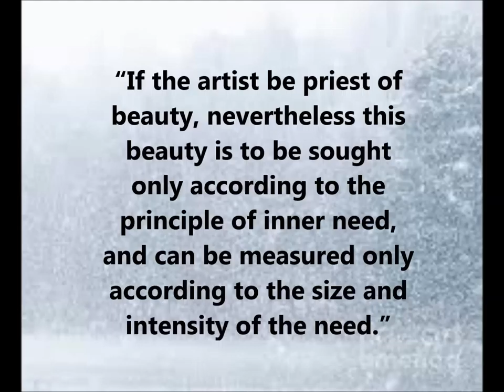Intense-Desire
Are you an artist in obtaining your desire? This course "Write Now!" is designed to bring you Love, Freedom, Joy, and Abundance.